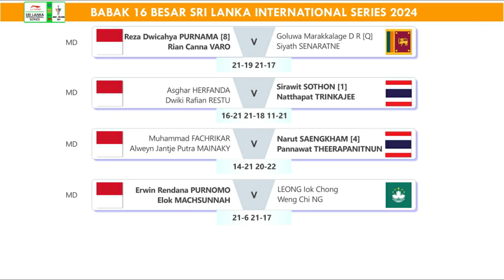Hasil Lengkap Babak 16 Besar Sri Lanka International Series 2024. Chiara Lolos Perempat Final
Hasil Lengkap Babak 16 Besar Sri Lanka International Series 2024. Chiara Marvella Handoyo Lolos Perempat Final